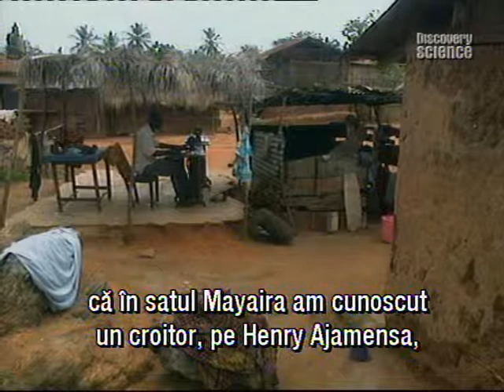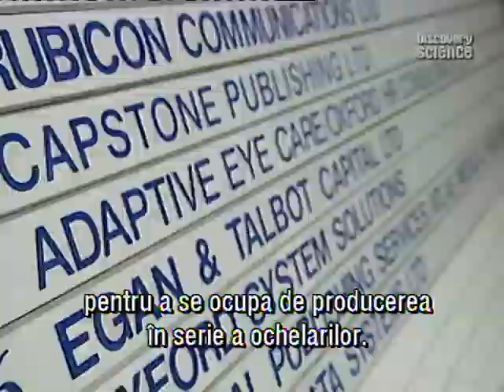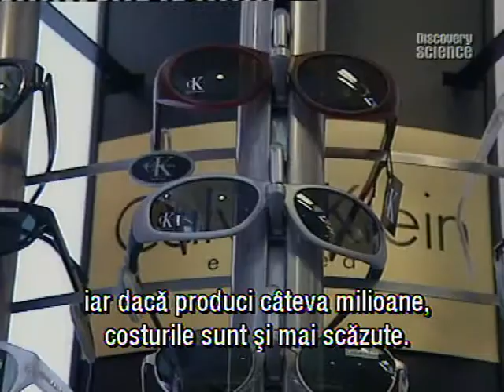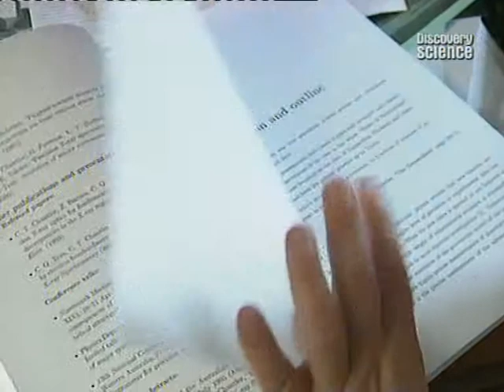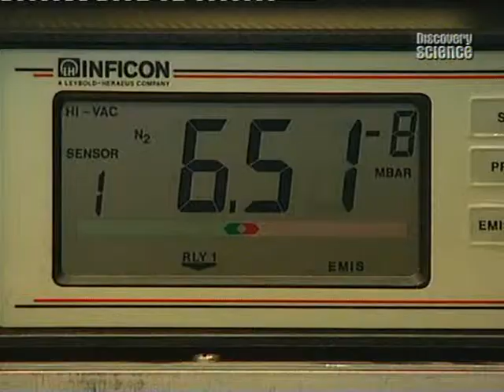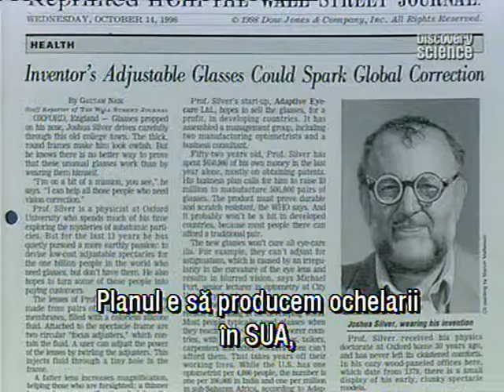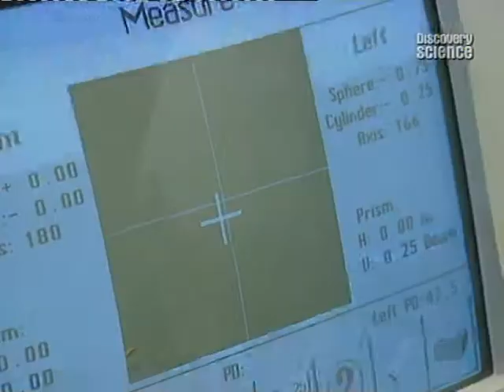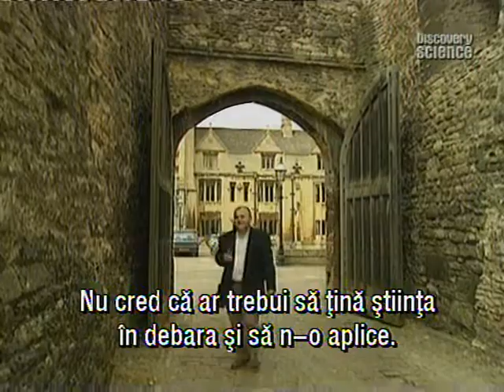Adjustable glasses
Adjustable glasses using a syringe as a pump and a fluid, to create the effect of a lens (in this case water). How to give every people in the world cheap glasses. Good quality video.